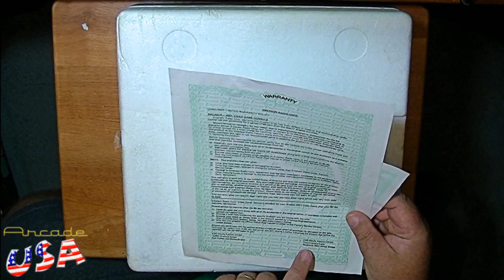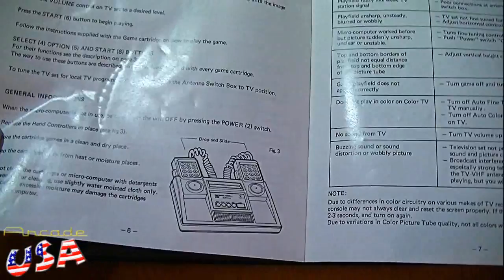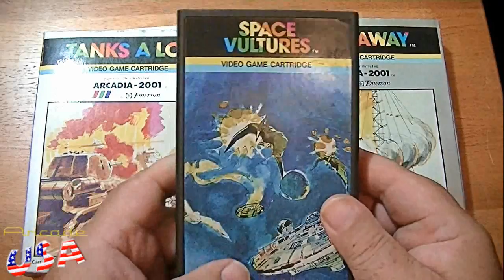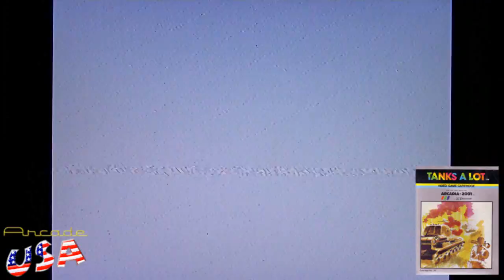Emerson Arcadia 2001 Unboxing!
Interesting console released in 1982 and only lasted a very short time in the marketplace.  Considering it came out after the colecovision, the games are pretty rudimentary but I really do like Cat Trax!